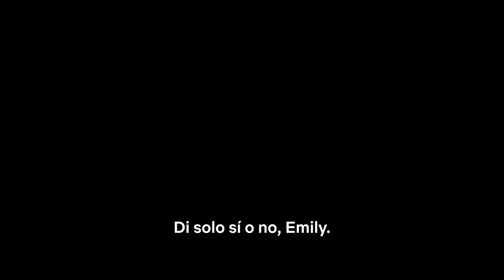CULPABLE - Tráiler Oficial Subtitulado